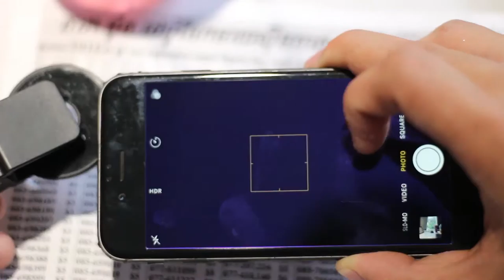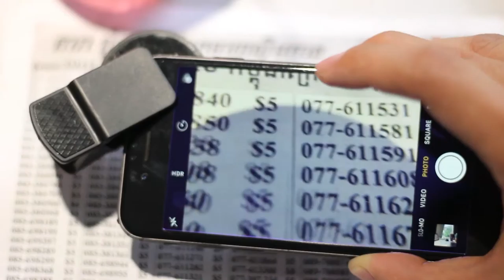Wide len LP -06 by T-SHOP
+ Wide len 120 degree
+ Marco len for shoot small things
+ Aluminum body
+ High quality len
+ Enhance your photo quality